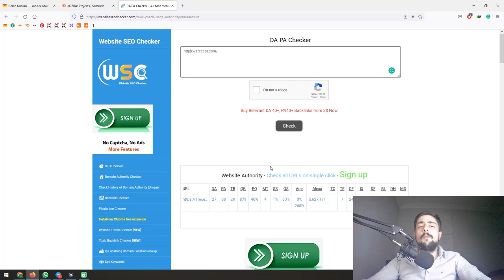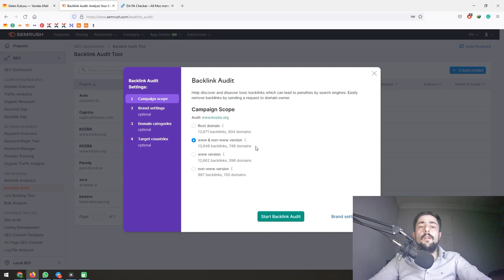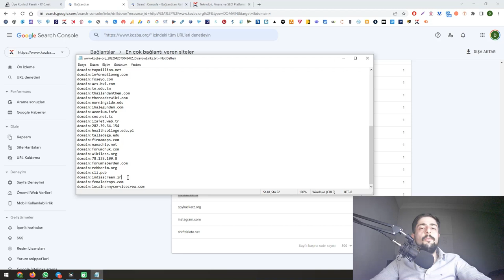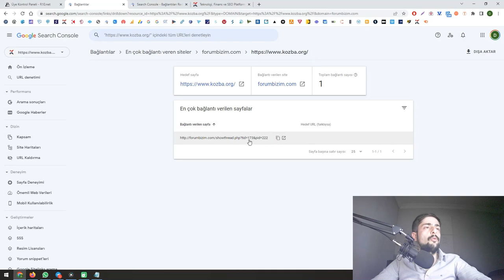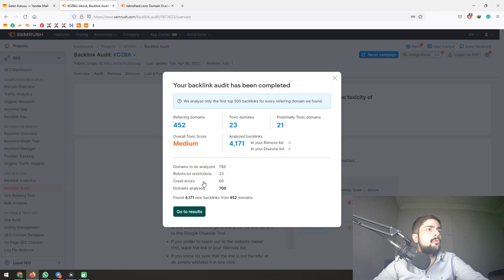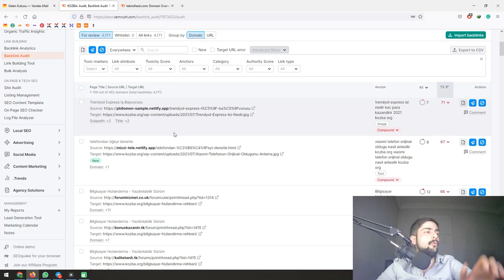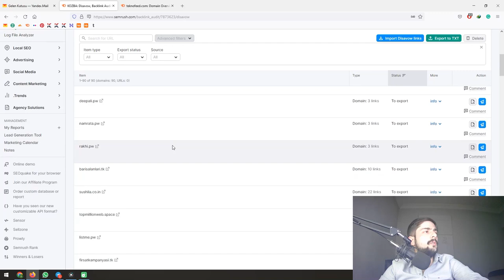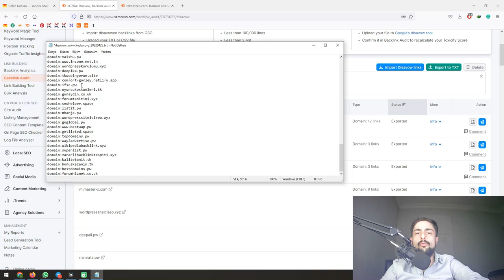Zararlı Backlink Reddetmek (Search Console ve Semrush) - 2022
Zararlı Backlink Reddetmek konusunu hem Search Console Bağlantılar, hem de Semrush üzerinden nasıl yapılabileceğini anlattık.

0:00 Giriş
0:17 Yapılan Hatalar
0:42 MOZ Spam Score
2:00 Zararlı Backlink Tespiti
2:37 Search Console Zararlı Backlink Reddetme
5:30 Google Disavow Aracı
5:48 Semrush Zararlı Backlink Reddetme
8:15 Sonuç